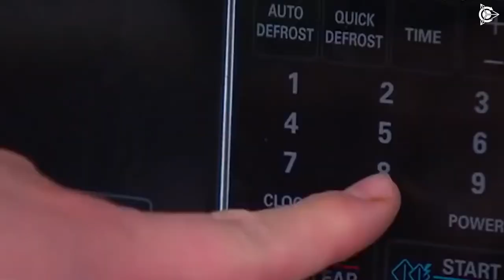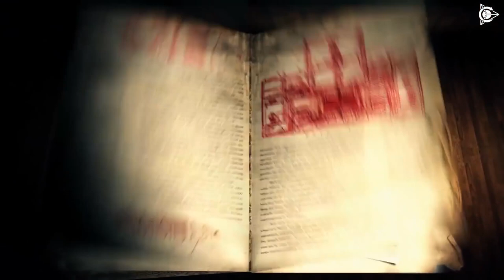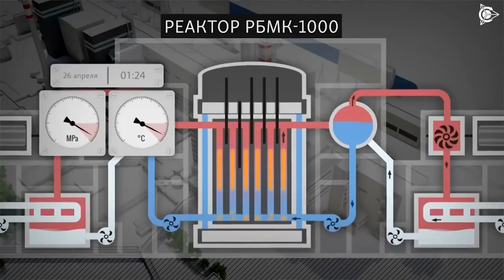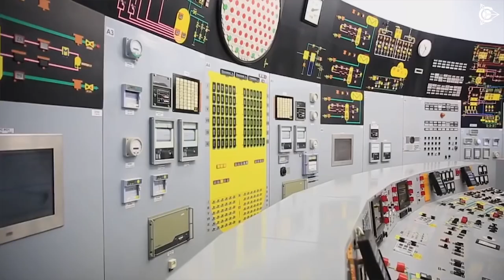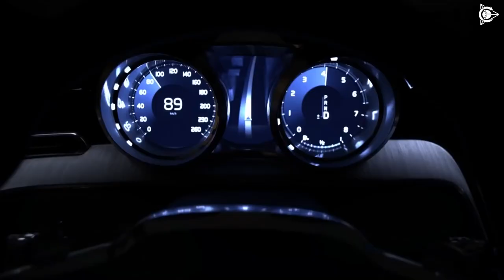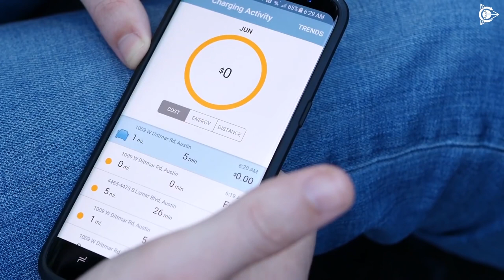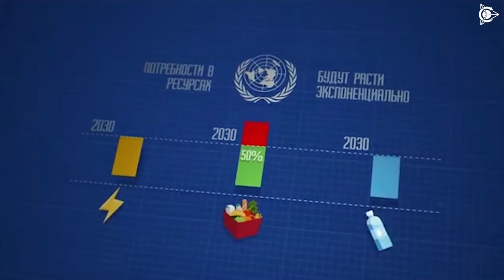Avenir de la Terre. Pétrole et gaz ou Électricité ? Une vision sobre du problème mondial.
La nouvelle vidéo d'Aleksandre Soudarev aborde des questions importantes telles que :
- la crise énergétique et ses causes ;
- les caractéristiques de l'état du marché mondial de l'énergie et de l'environnement.

Dans le domaine de l'écologie de notre planète, il y a de nombreuses questions en suspens, et l'énergie occupe une position centrale dans cette liste.
L'utilisation de la technologie des bobinages combinés "Slavianka" permet non seulement de réduire la consommation d'électricité, mais également d'augmenter l'efficacité de sa production. En même temps la production de moteurs avec des bobinages combinés est possible sur la base d'un matériau secondaire.

En d'autres termes, le projet de Duyunov, ainsi que d'autres entreprises qui se soucient de l'avenir de notre planète, peut offrir un moyen de sortir de la situation actuelle.

Regardez la vidéo, partagez-la et donnez vos commentaires !